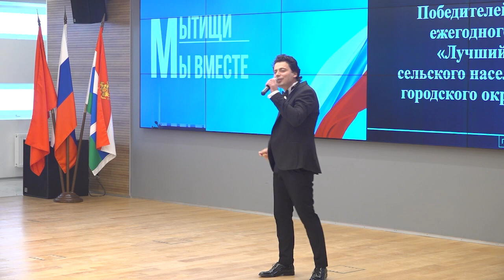Староста деревни Сёмкино одержал победу в конкурсе главы г.о. Мытищи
В администрации состоялось награждение победителей и призеров конкурса «Лучший староста сельского населенного пункта Мытищ». Такое состязание в муниципалитете проводилось впервые, но было принято решение сделать его ежегодным. Всего в нашем округе трудится 61 староста, 6 из них получили награды. Победителей конкурса определила комиссия, которой были представлены результаты деятельности лидеров деревень и их проектные работы. (12+)